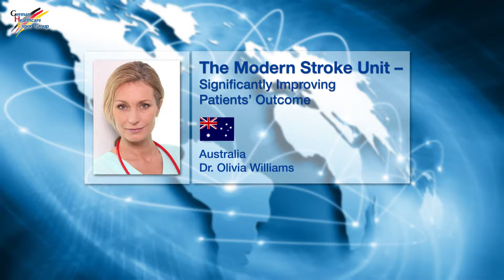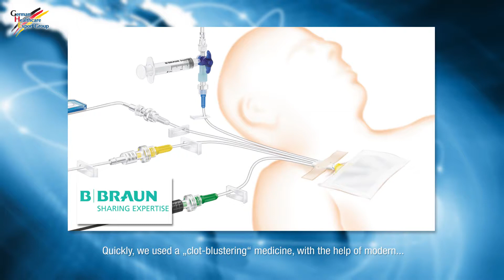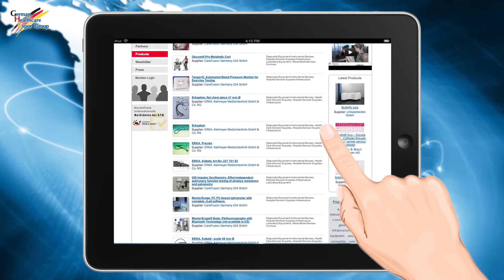Episode 05 - The Modern Stroke Unit: Significantly Improving Patiens' Outcome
Dr. Olivia Wiliams (Australia) tells how Mrs. Kelly managed the difficulties of the modern stroke unit.

GHE Members:
medica Medizintechnik GmbH - Thera Trainer balo
SIEMENS AG - MAGNETOM Aera
B. Braun Melsungen AG - Apparative Infusion-Therapy-Space